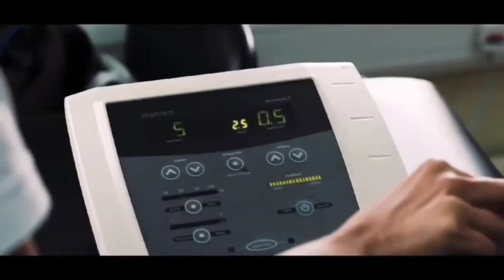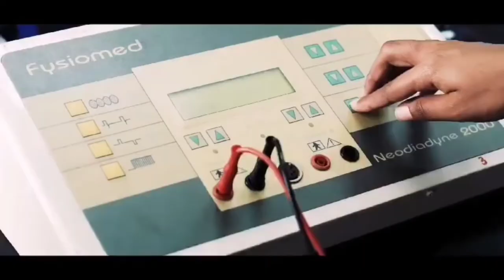Faculty of Medicine & Health Sciences 2022